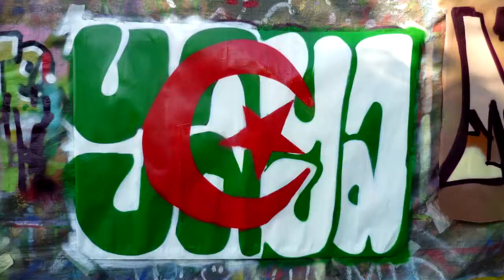Webdoc Mobile, moi? Aide au permis chantiers citoyens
Mobile, Moi? Bouger sans un rond dans l'Hérault
Aide au permis:
Des jeunes orientés par les Missions Locales bénéficient d'une aide au permis en échange de leur participation à des chantiers (bâtiment, peinture de transformateur EDF...) encadrés par l'association le Passe Muraille.